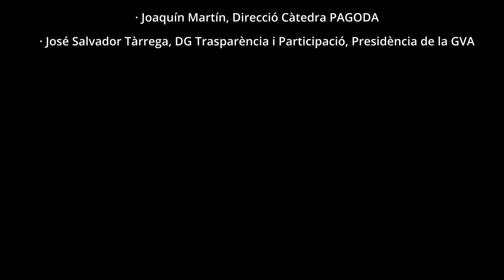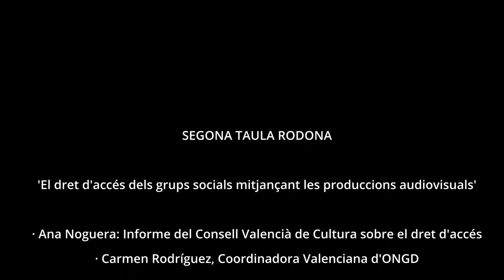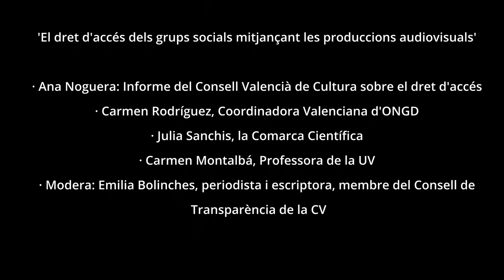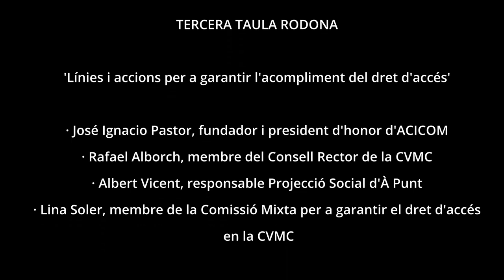JORNADA AUDIOVISUAL DRET A SABER-DRET D'ACCÉS 25/10/2023 Tota la Jornada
Gravació sencera de la Jornada realitzada

DRET D’ACCÉS, DRET A SABER. Jornada Audiovisual 25/10/2023 en Centre del Carme de Cultura Contemporània
El dret constitucional d’accés dels grups socials als mitjans de comunicació.
Experiències audiovisuals innovadores

Dimecres 25 d’octubre
De 18:00 h a 20:45 h

PROGRAMA

18 a 18.50h Visita guiada a l’exposició Inscripció prèvia

18.15h Carrusel de produccions audiovisuals, exemple de dret d’accés: ACICOM, Fundació Horta Sud, Radio i Televisió del Poble, La Cocecha, CVONGDs, etc.

19.00h Inauguració Jornada

Juan Medina Cobo, President ACICOM
Julio Huerta Balastegui, Director Fundació Horta Sud
Joaquin Martin Cubas, Direcció Càtedra PAGODA
José Salvador Tárrega Cervera, Director General de Transparencia y Participación, Presidència GVA.

19.15h Taula rodona El dret d’accés dels grups socials mitjançant les produccions audiovisuals.(5-8 minuts per intervenció)

Ana Noguera Montagud: Informe del Consell Valencià de Cultura sobre el dret d’Accés
Carmen Rodríguez CVONGD (Coordinadora Valeniana d’ONGD) Iniciatives realitzades en col·laboració amb À Punt.
Carmen Montalbá Ocaña, Doctora en sociologia. Professora Universitat de València. Minorías y desigualdad en un mundo hiperconectado
Julia Sanchis Sánchez, Membre de La Comarca Cientifica, Especialista en Gènere, Polítiques Públiques i Govern Obert.
Modera: Emília Bolinches Ribera, periodista i escriptora, vicepresidenta d’honor d’ACICOM , membre del Consell deTransparència de la CV.

19.50h. Taula Rodona Línies i accions per garantir l’acompliment del dret d’accés (5-8 minuts per intervenció)

 Jose Ignacio Pastor Pérez, fundador i president d’honor d’ACICOM, exmembre del Consell de la Ciutadania de la CVMC. Continguts i accions proposades al full de ruta presentat pel Consell de la Ciutadania al Consell Rector de la CVMC.
Rafael Alborch Bataller, membre del Consell Rector de la CVMC (Corporació Valenciana de Mitjans de Comunicació)
Albert Vicent Responsable Projecció Social d’À Punt: Els convenis com via per garantir el dret d’accés.
Lina Soler Quilis, membre del Consell de la Ciutadania i membre de la Comissió Mixta per garantir el Dret d’Accés en la CVMC. Informació sobre la Comissió Mixta creada en la CVMC
Modera: Jaime Millàs Covas, periodista i escriptor, soci d’ACICOM

20.25 Debat entre públic assistent i ponents

PER A SABER-NE MÉS
A continuació us deixem una sèrie de documents i materials que permeten conèixer més a fons el tema:

Informe del CVC sobre el dret d’accés dels grups socials als mitjans de comunicació (bilingüe).
Article de Jose Ignacio Pastor Pérez: Asignatura pendiente: El derecho de acceso a los medios de comunicación en España en Informe 2022 sobre el Estado de la Cultura en España de la Fundación Alternativas.